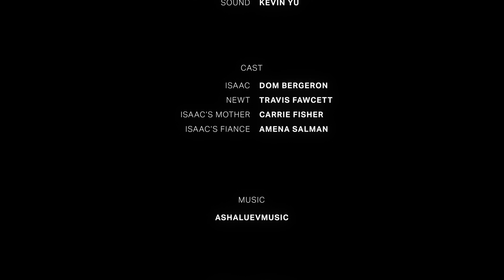Behind the Curve - IAT 202 Final Project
A young man named Isaac reveals his true beliefs and must face rejection from his community, family, and friends. He then has to reconcile with those he holds dearest despite their differences.